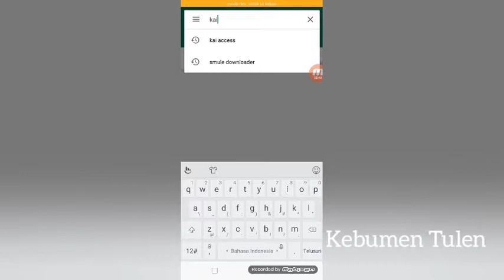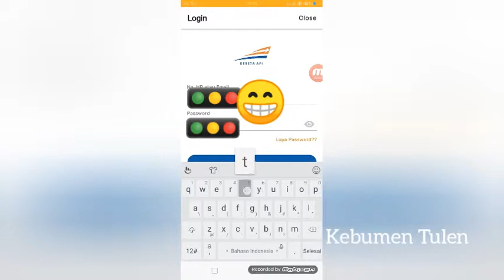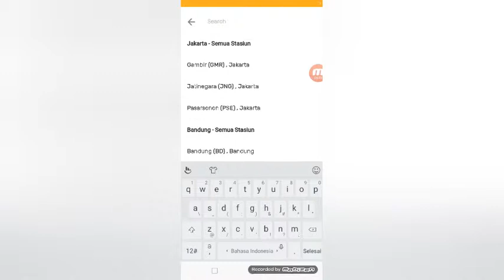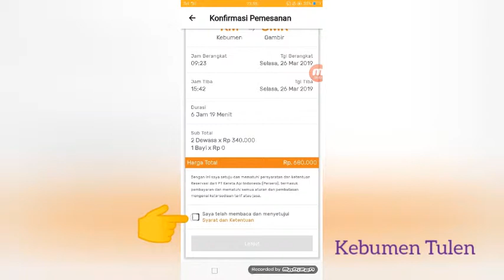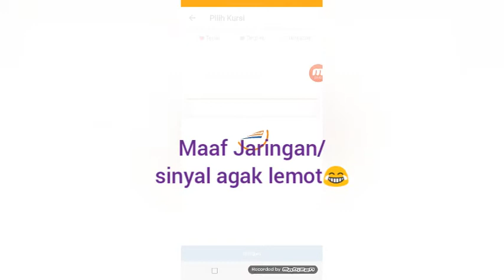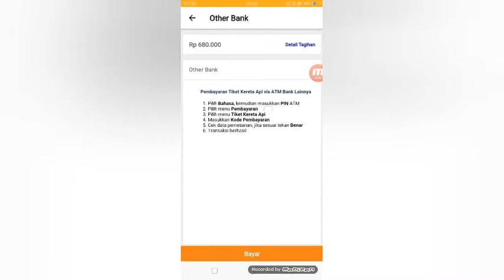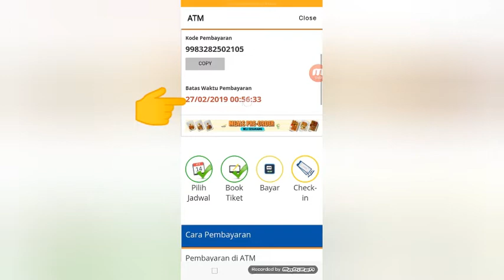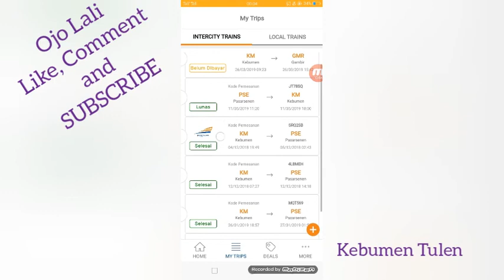Cara Pesan Tiket Kereta Api di Aplikasi KAI Access || how to order train tickets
Berikut ini saya bagikan video Cara Pesan Tiket Kereta Api dengan Aplikasi KAI Access.
Semoga bermanfaat.
Kalau ada pertanyaan seputar pemesanan tiket kereta api bisa komentar di bawah

contact PT KERETA API PERSERO
telp : 121
melalui ponsel : (021) 121